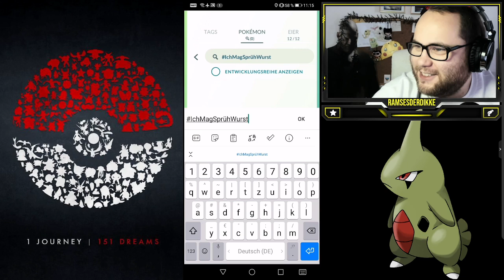GEWINNSPIEL : Account Verlosung mit Sprühwurst :3 | Pokémon GO Deutsch # 1581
Mögt ihr auch gesprühte Würste ?!?